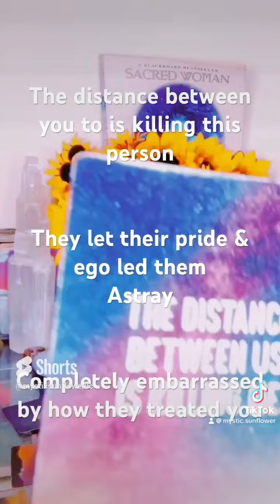GOD TAKES IT VERY SERIOUS WHEN SOMEONE MISTREAT & HURT YOU